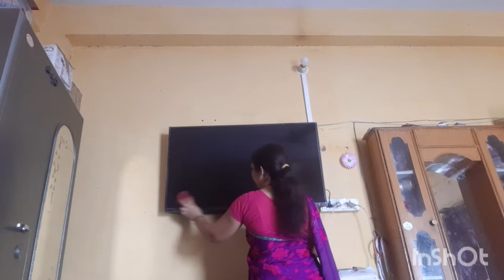💞सुबह 5:00 बजे उठती हूं ❣घर का काम के साथ-साथ ❤अपना भी ख्याल रखना होता है 😄😄